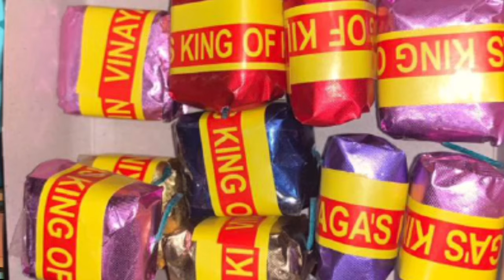سماسم| طراطيع رمضان كريم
رمضان كريم عليكم🌙🌙💙

سماسم تي في
Smasmtv
Smasm tv
سبحان الله بحمده سبحان الله العظيم